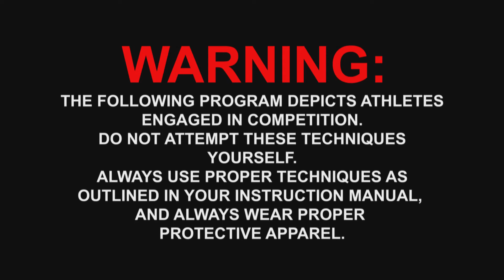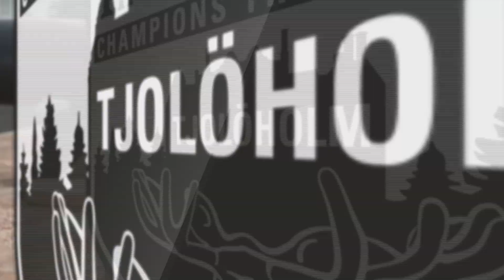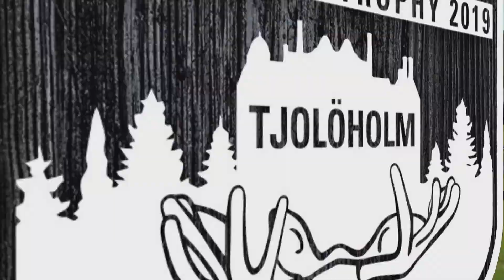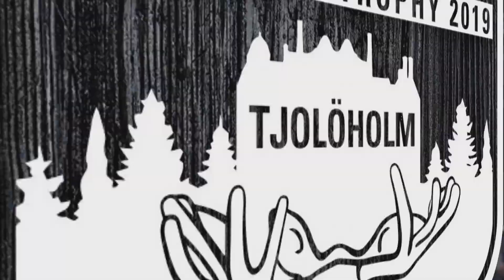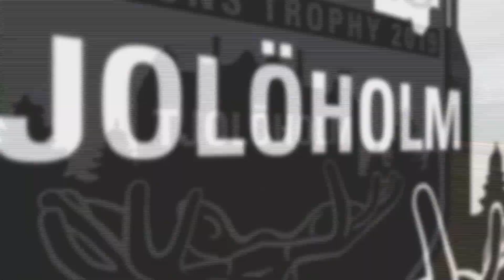It’s Matt Cogar vs the Best in the World in STIHL TIMBERSPORTS® | World Trophy 2019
Matt Cogar represents Team USA in battle in the STIHL TIMBERSPORTS® World Trophy 2019 taking on the best lumberjack sports athletes in the world in the Stock Saw, Underhand Chop, Single Buck, and Standing Block Chop. Binge it all today.